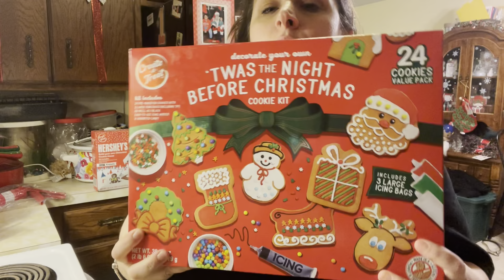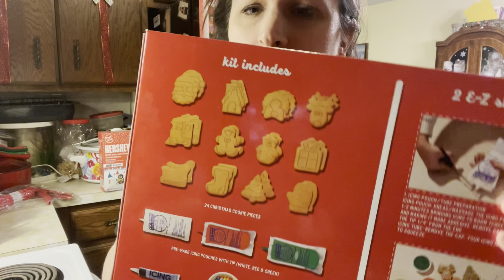Vlogmas || Day 5 & 6 || MamaToKAB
Hey Guys!! 💕  How you doin’?!  It’s the most wonderful time of the year!!!  Welcome to Vlogmas!!  Here with Day 5 & 6,  just some random vlogging... showing you a few items from Costco!!! ❤️💚🎅🏼🎄

A little about me:

I’m Shelby, a 30 something, Christmas obsessed, iced coffee loving, Mama of 3... I even have the gray hair to prove it! 🤣  My husband & I have been together for 15 years & were finally married in August of 2018. Our life can be pretty crazy & chaotic, at times!  I, originally, started this channel to have something for myself... a hobby & to meet other Mama’s/ladies!  I typically do car chats/coffee chats, grocery hauls, occasionally cooking (not a chef over here, by any means😂), sometimes Vlogs (welcome to the sh!tshow!) but I’m always open to suggestions!!! Now that you know a little about me, hopefully you’ll stick around & join our little family here!

Instagram.com/mamatokab